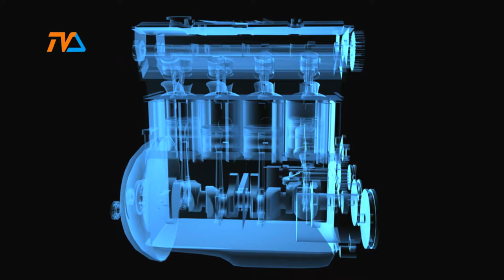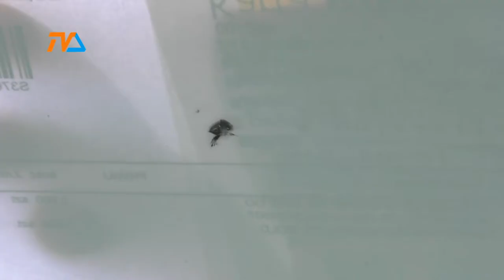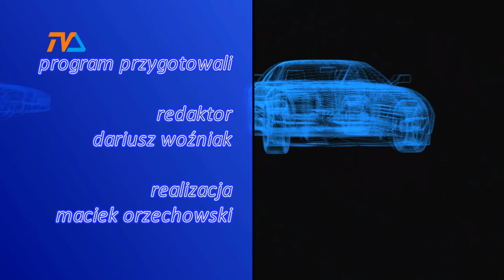Zza Kółka odc. 10 |TVSUWAŁKI